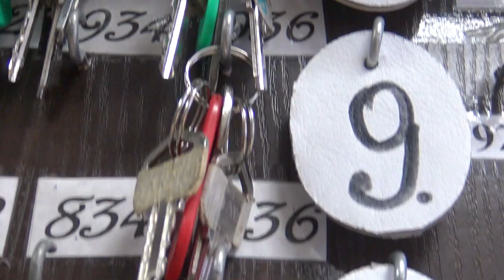Жизнь в общаге | Он из Узбекистана, она из Беларуси. И вот их мысли о жизни в белорусском общежитии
В каких условиях живут белорусские студенты? На этот вопрос отвечают сами учащиеся Белорусского государственного университета. Евгения и Джамаль провели для наших корреспондентов небольшую экскурсию и поделились опытом и впечатлениями.

Евгения Жук – студентка 4 курса юридического факультета, живет в общежитии четвертый год. Джамаль – студент 1 курса факультета философии и социальных наук, прилетел из Ташкента. Подробности